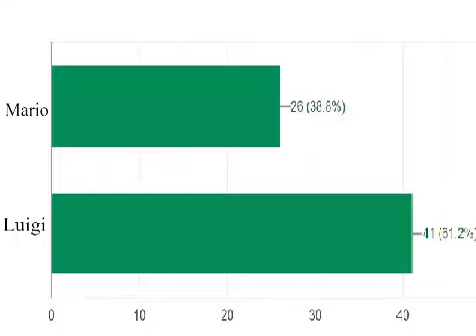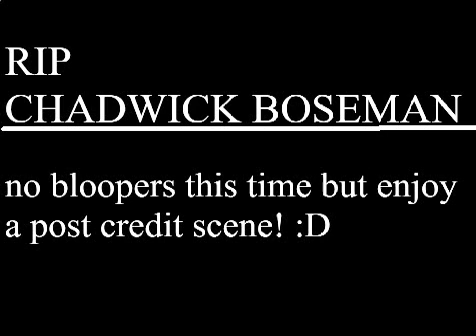CRB 11 - Black Panther VS Cuphead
this is episode 11 of my cartoon rap battles!